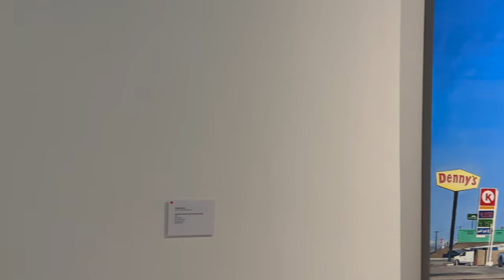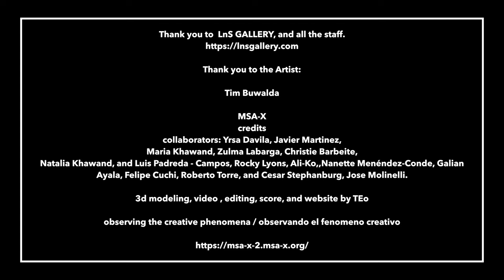"Home: A Short History of an Idea",Tim Buwalda, LnS GALLERY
LnS GALLERY is honored to announce the opening of Home: A Short History of an Idea, a solo exhibition showcasing the latest series of works by represented artist Tim Buwalda.
Merriam-Webster’s definition of the word ‘home,’ (n). one’s place of residence, house, habitat, or place of origin, ‘home,’ is also commonly used and understood in reference to a feeling of belonging, safety, and even sanctuary. Keeping linguistic roots as old as the written language, Tim Buwalda challenges this inherent focal point of society showing us ‘Home: A Short History of an Idea.’

True to Buwalda’s practice, this deeply personal exploration of such a mammoth concept is distinguished between 10 canvases, each saturated with an investigative scene to confront the peripheries of such a thought. The walls, cities, relationships, RV’S, landmarks, familiar places, and faces bear witness to the intimacies and authenticities to life that make us human, executed by the artist in means of display over judgment. In an evolution from previous work, Buwalda asks not only where we have been, but where we are, and to sit with the present.